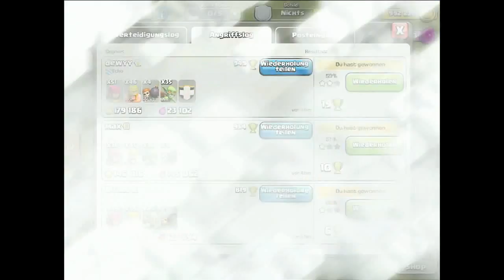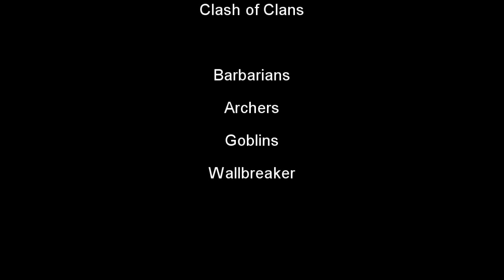BAG Farming Strategie als Rathaus 6 - Clash of Clans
BAG Farming Srategie als Rathaus 6 - Clash of Clans